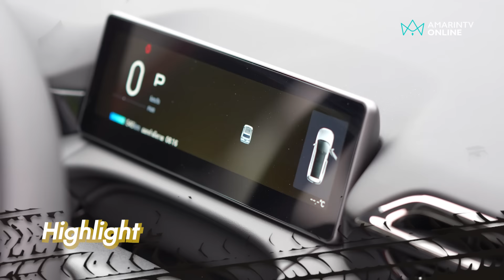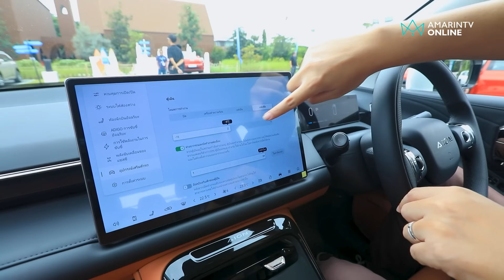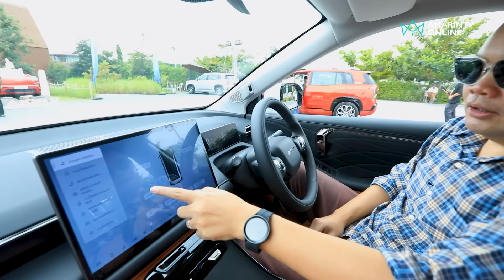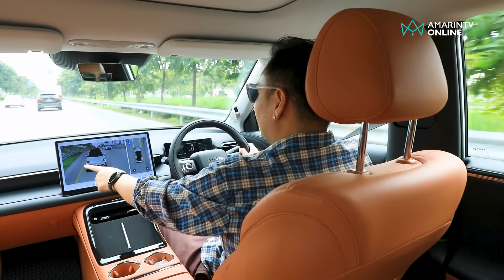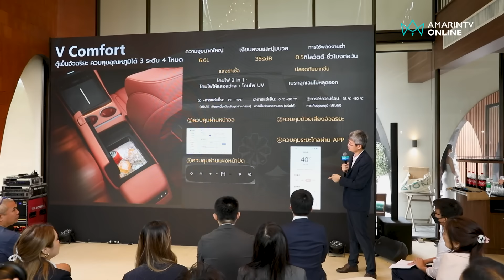ลองขับ AION V รถไฟฟ้าทรงดี มีคาแรคเตอร์ ตู้เย็นในตัว วิ่งได้ระยะทาง 602 กม./ชาร์จ | 34 Auto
รีวิว และลองขับ GAC AION V รถ SUV ไฟฟ้า โมเดลที่ 3 แบรนด์ AION รูปทรงมีเอกลักษณ์ ถือว่ามีทรง แต่งสวย แต่งดุ ดูแล้วได้หมด

00:00 ไฮไลท์
00:48 รีวิวภายนอก
05:47 รีวิวภายใน
14:42 ลองขับ